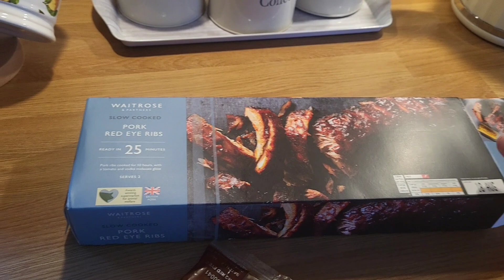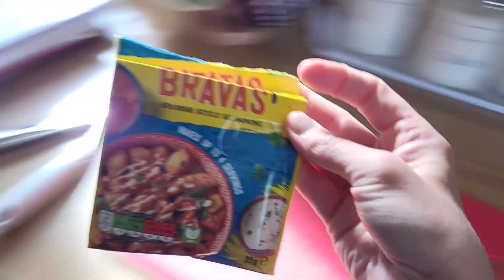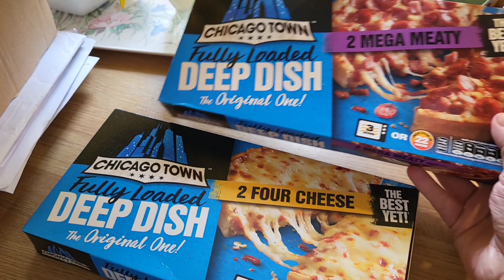Meals of the Week | Family Dinners | UK Mum of 3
Hi everyone, and welcome to another 'Meals of the Week' video. I hope you enjoy it 💕